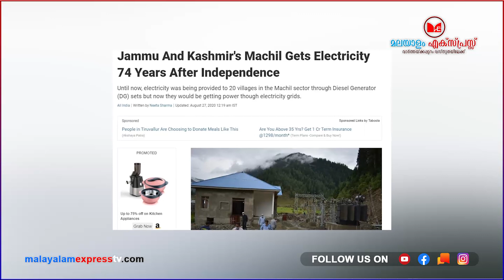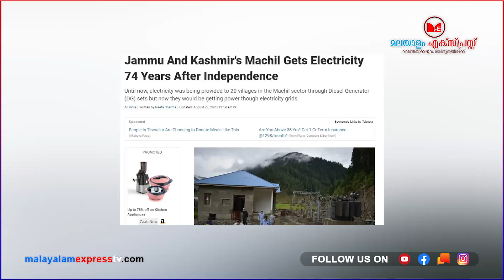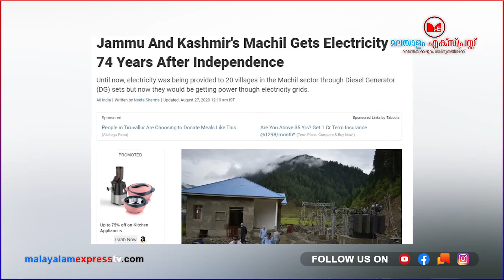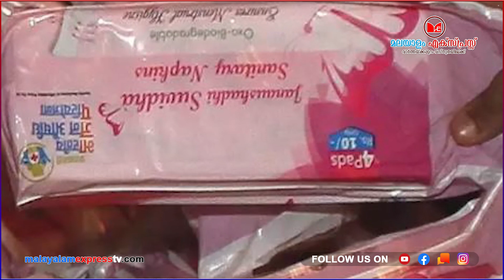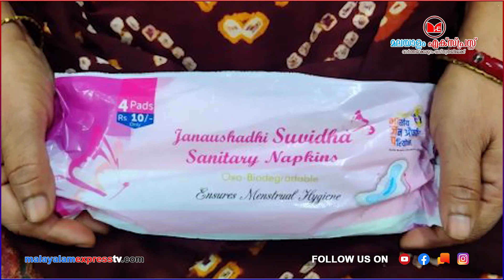മോദി മനുഷ്യനോ അവതാരമോ? ഇന്ന് സുടാപ്പികളുടെ ഒരു ലോഡ് കുരുപൊട്ടും |Modi | BJP |Amitsha| Pad|Sabarimala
മോദി മനുഷ്യനോ അവതാരമോ? ഇന്ന് സുടാപ്പികളുടെ ഒരു ലോഡ് കുരുപൊട്ടും